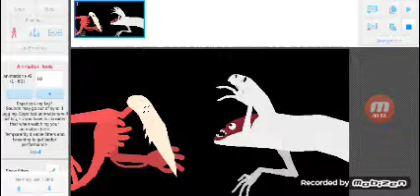wins what plz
bridge worm by Buterdet spino

god of roadkil by lanzo

song by suburban